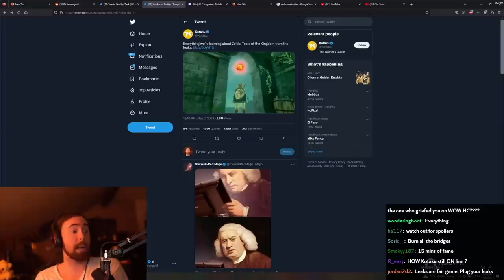Salty Game Journalist Leaks Spoilers After Being Blacklisted by Nintendo